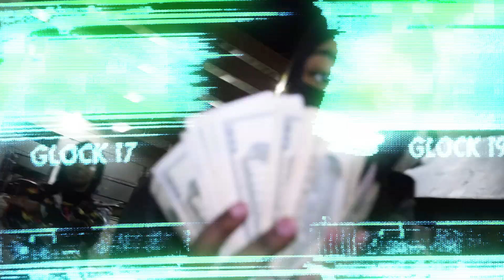Tha Proffit - Freestyle (Official Music Video) Dir.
Free My Cousin